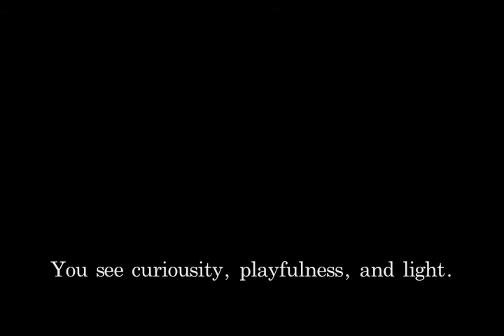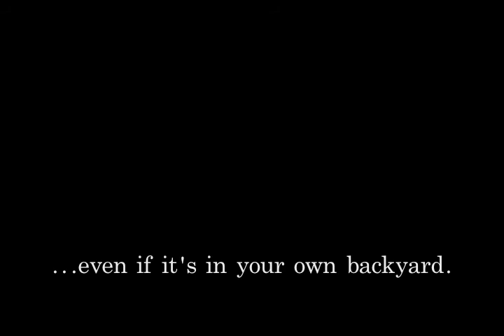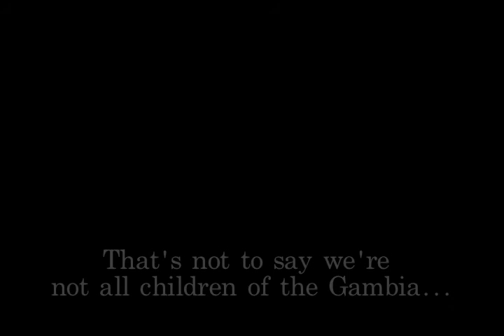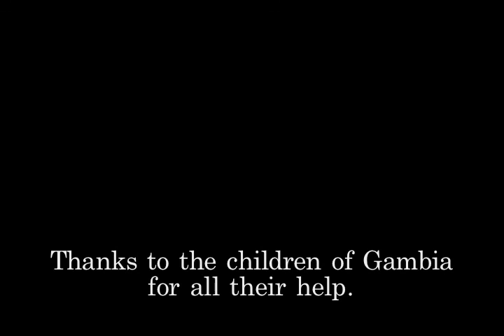The Children of the Gambia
48 hour film contest:
-had to use outside music source. at least 10 sec per one minute of footage.
-had to use only the footage given to us.
-between 3 and ten minutes long.